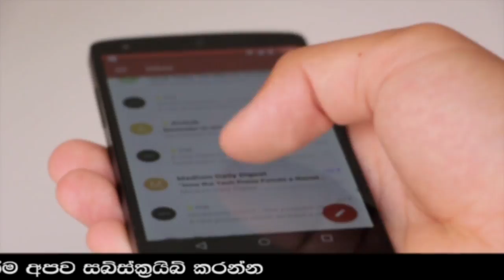AIRPORT NEWS | Here is special news lanka update kuwait